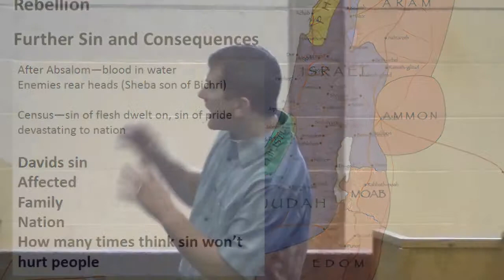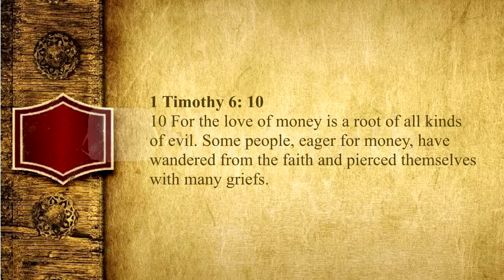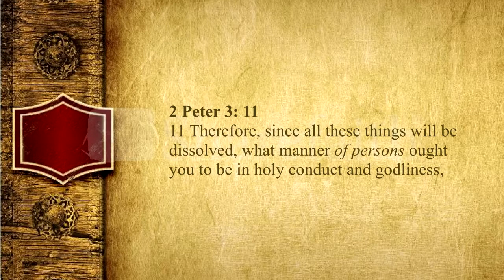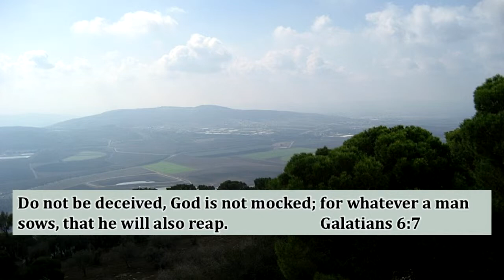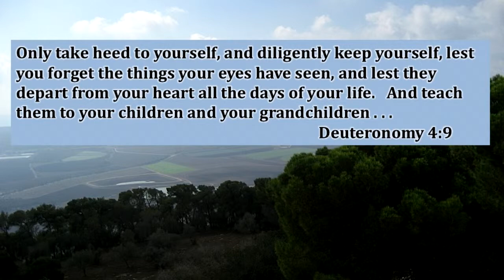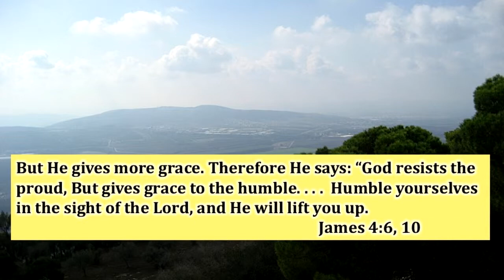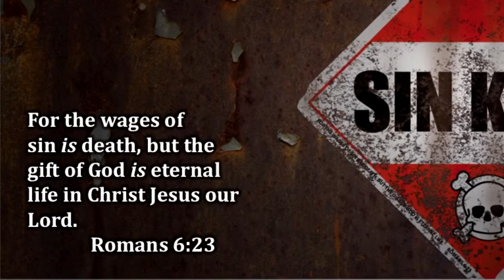3 Kings(8): David's Sin and Failure, part 2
Original Sermon Date: September 1, 2013.  Though considered a good king, David suffers the consequences of his sins and failure as a parent.